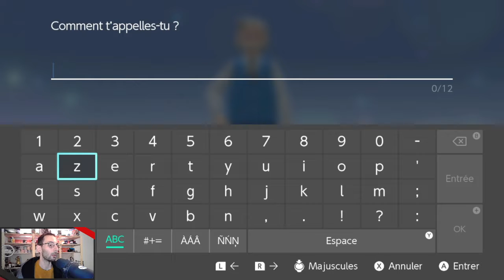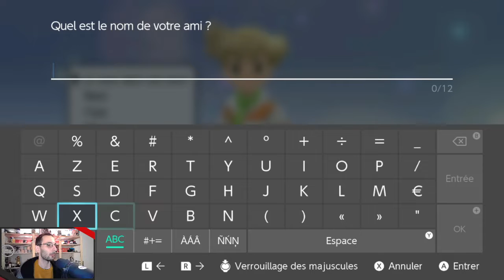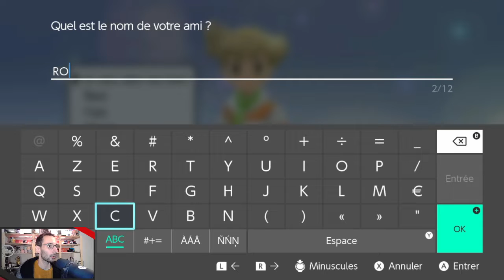Pokémon Diamant Etincelant - 01 - Début d'une randonnée tout feu tout flamme